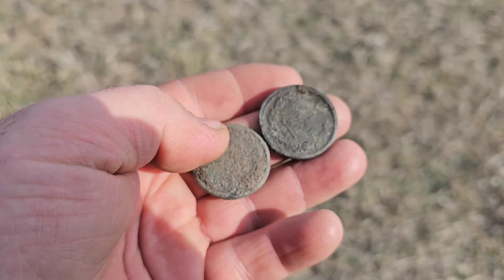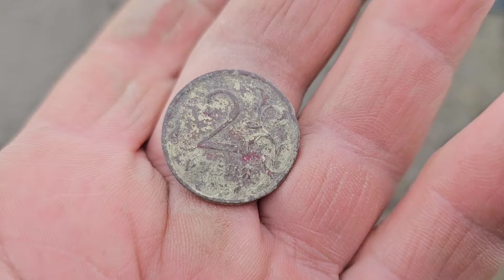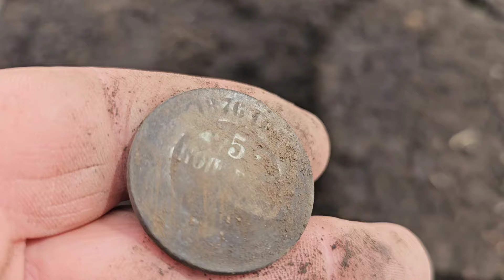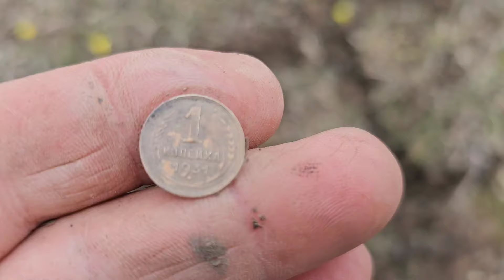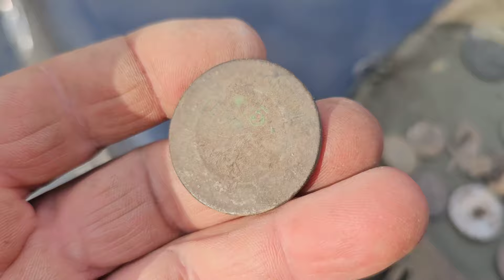Новые места , редкий знак на смерть Ленина